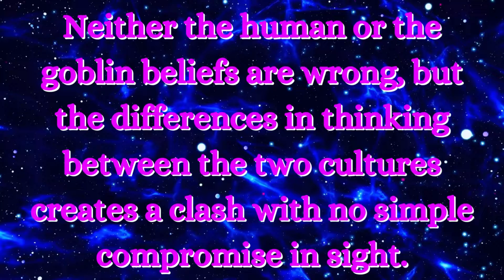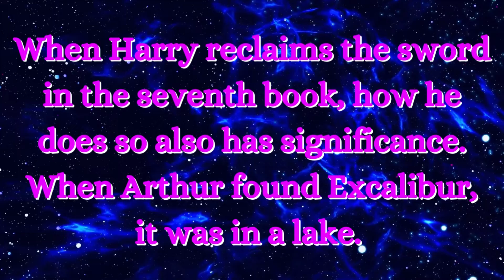The Sword of Gryffindor: Harry Potter Trivia (Harry Potter Explained)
I recount the history of the Sword of Gryffindor. Why did Godric Gryffindor need a sword? Who made the Sword of Gryffindor? And why is there so much contention between human wizards and goblins? Here are the origins of Gryffinor House's (and even Hogwarts') most famous artifact.